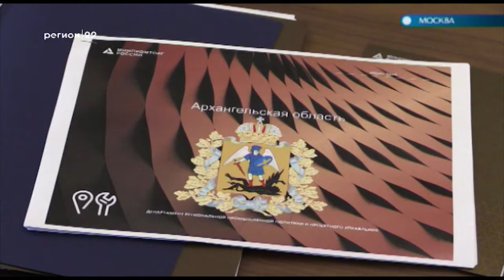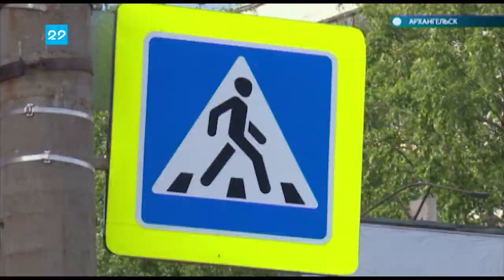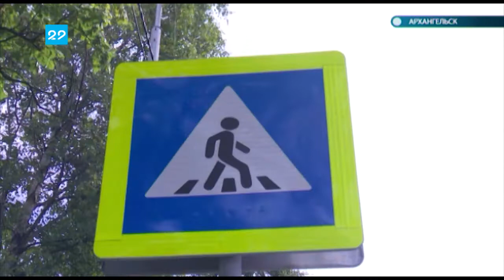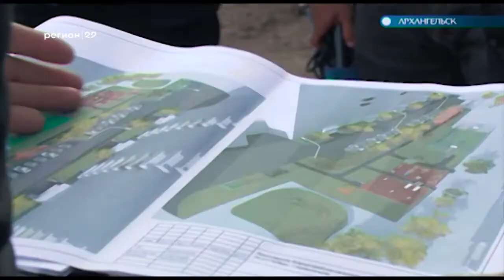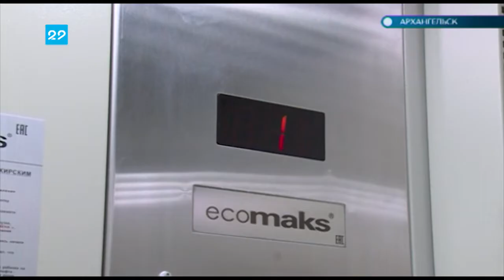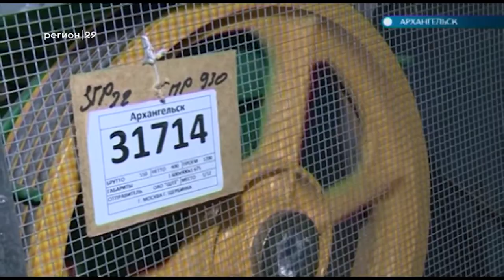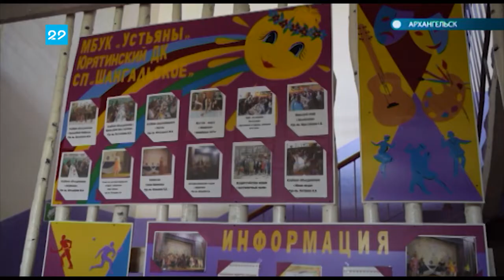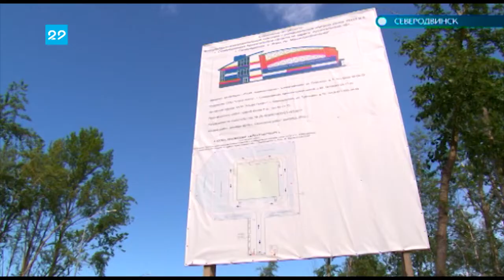18.07.2019 Автограф дня